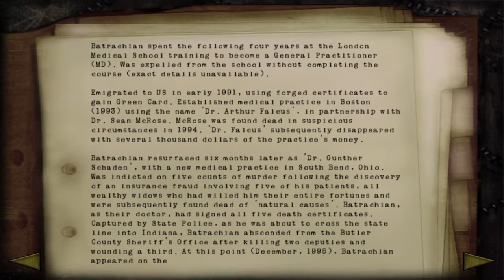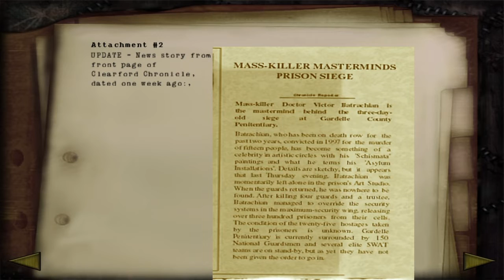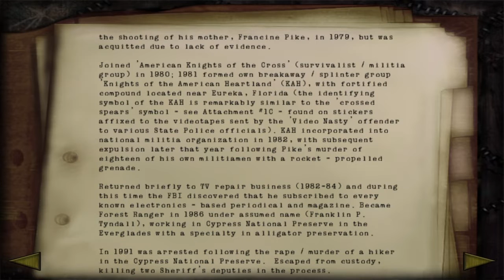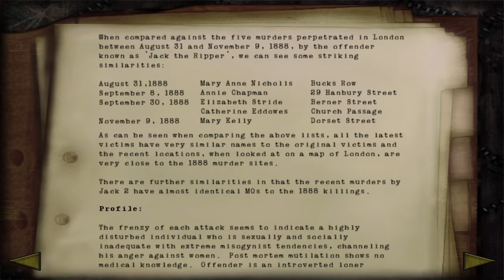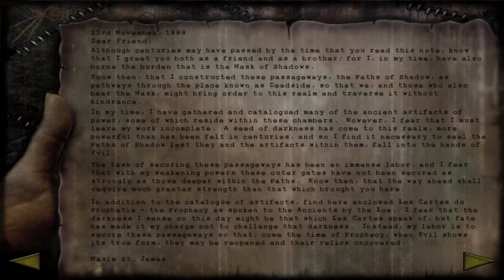Shadow Man Remastered PS4 Episode 1 The Swamp And The Prophecy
Hello! This is my first playthrough of ShadowMan Remastered for the PS4. I will be doing a first-person playthrough and a no death run playthrough after I complete my first time returning to Deadside, getting used to the new gameplay and seeing all the amazing changes!